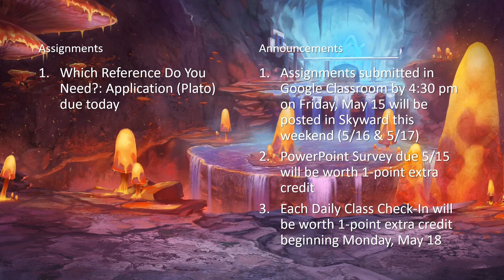English IV 05-14-20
Daily assignments, announcements, reminders, and information for English IV on Thursday, May 14, 2020